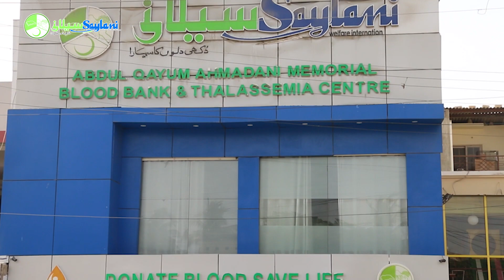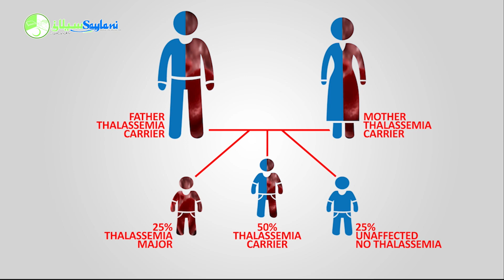ہمارا عزم تھیلیسیمیا سے پاک پاکستان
سیلانی ویلفیئر انٹرنیشنل ٹرسٹ نے تھیلیسیمیا جیسی خطرناک بیماری کو ہمارے وطن عزیز سے ختم کرنے کے لئے بلڈ بینک اینڈ تھیلیسیمیا سینٹر قائم کردیا ہے
جہاں اس وقت سینکڑوں بچوں کو انتقال خون کیا جارہا ہے ۔
لیکن ان بچوں کی زندگی آپ کے خون کے عطیات پر منحصر ہے ۔
خون کے بغیر ان کی زندگی بالکل بے جان ہے ۔
اس لئے زیادہ سے زیادہ خون عطیہ کریں تاکہ ان بچوں کی جان بچائی جاسکے۔

آئیے اس ملک سے تھیلیسیمیا جیسی خطرناک بیماریوں کو ختم کرنے میں ہمارا ساتھ دیں۔

We are an organization that believes in lighting up the lives of underprivileged people across the world. We endeavor to provide the best quality services in areas including food, education, medical and social welfare free of cost to people living in the dark. With over 60 different sectors, we feed thousands of
hungry people each day, hundreds more are given the hope of life through medical health care, many are educated to become leaders of tomorrow and several are given the opportunity to stand on their feet financially.

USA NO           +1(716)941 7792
UK NO            (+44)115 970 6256